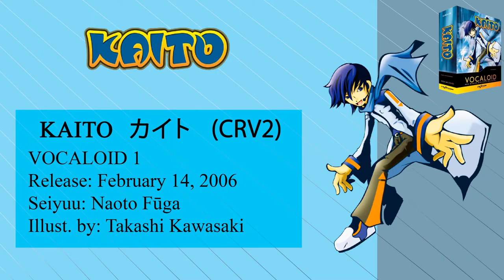KAITO All Voicebanks Comparison「カイト」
This is super inspired on KPVega1 comparison videos of the Kagamines ^^

Should i do next Meiko or Luka?

Songs &  VSQx used:
- moon by iroha(sasaki) VSQx by ryusouta
- Bad Apple!! by ZUN VSQx by rhed